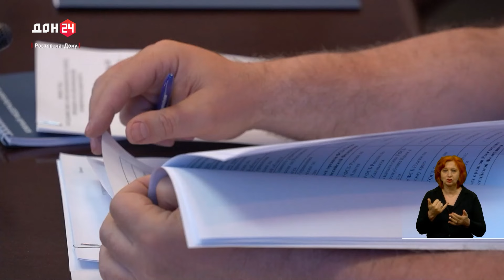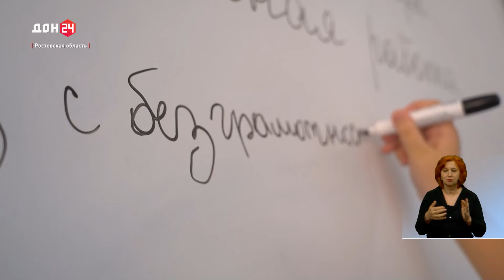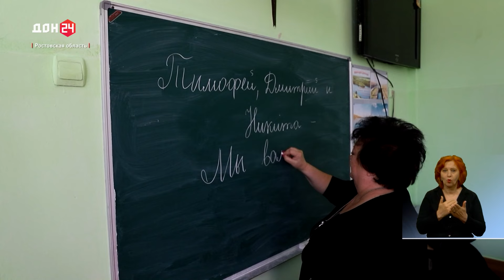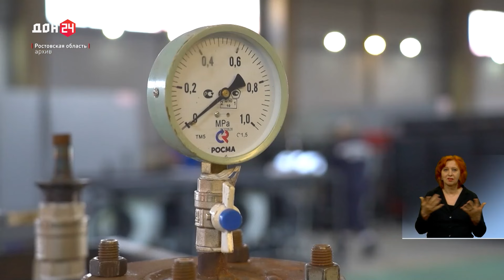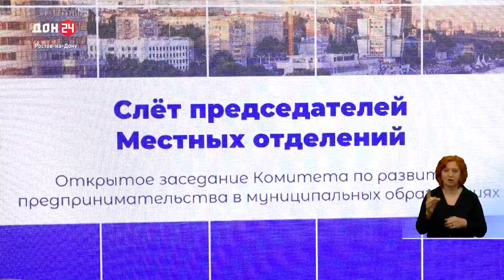Новости в 18:00 от 04.06.2024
- В ростовских автобусах провели проверку кондиционеров
- Режим повышенной готовности
- Прием граждан в полпредстве ЮФО
- Раскопки в центре города
- Назад в прошлое приморского города
- Праздник в роддоме
- Встреча с кандидатом в депутаты ГД
- Слёт «Опоры России»
- Фестиваль для особенных детей
- В искусство по приглашению
- Одним крылом в первой лиге